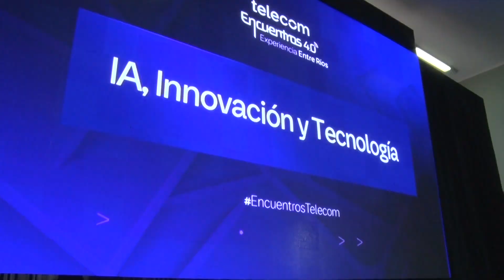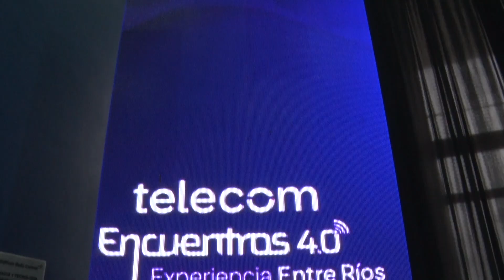Frigerio destacó la importancia de las nuevas tecnologías para el desarrollo sostenible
Fue este miércoles en Oro Verde, en la apertura del ciclo nacional Encuentros 4.0 que impulsa Telecom Argentina. En la Experiencia Entre Ríos, el capítulo tratado es Inteligencia Artificial, Innovación y Tecnología, y está dirigido a instituciones, profesionales de la tecnología, académicos y ciudadanía.